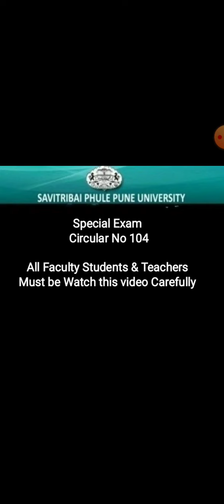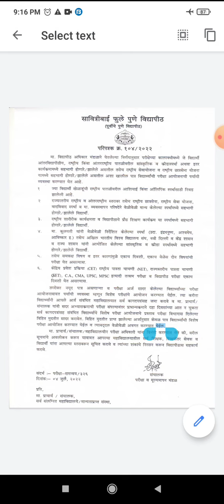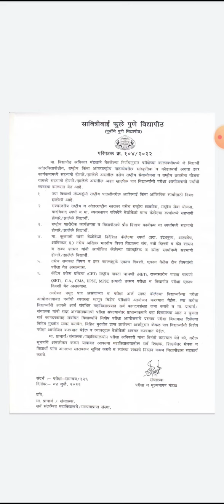Summer Exam 2022 - Special Exam - Circular No 104 - Exam Overlapping - Don't worry